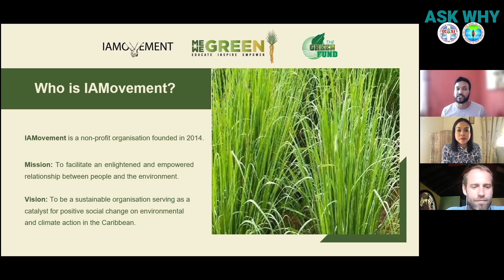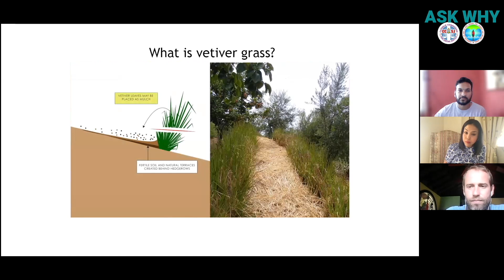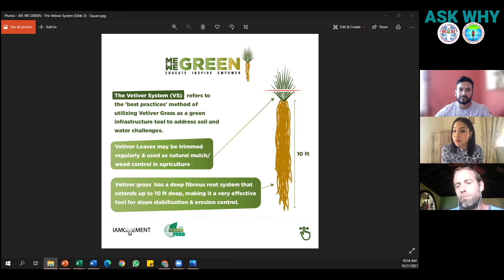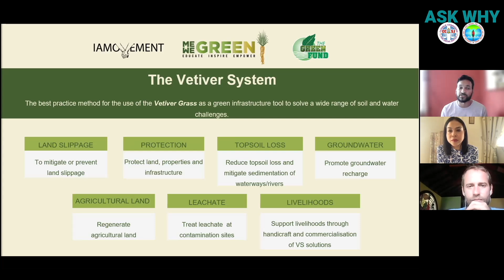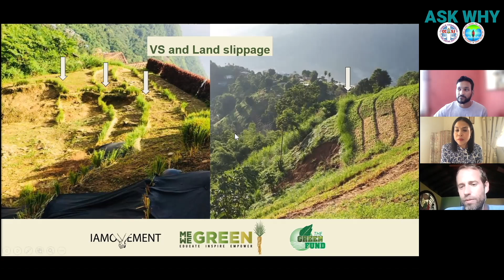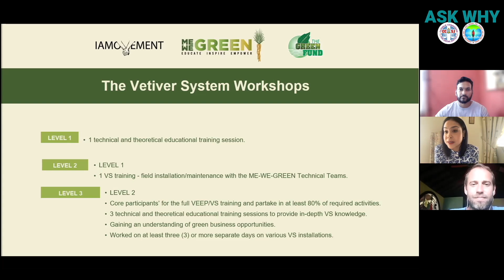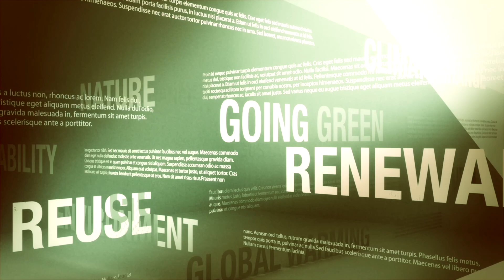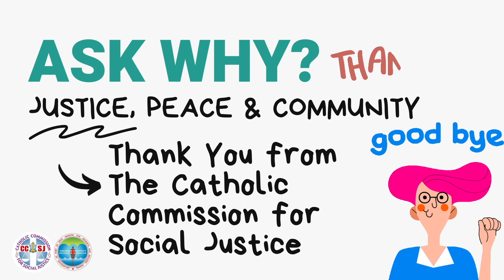ASK WHY - EP 8 Final - How Can We Live Sustainably